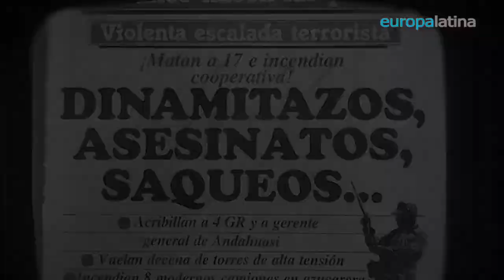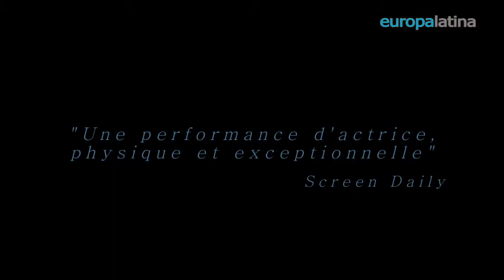Canción Sin Nombre, Neorrealismo a la peruana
Producción independiente, 100% mestiza, 100% latinoamericana

Extractos de "Melina Leon conversa con Rubén Romero"   «La roba niños es una inspiración de Luz Salgado». Pero la música es noble, la fotografía un tour de force y los actores «aportaron al guión». Melina nos cuenta de sus años como migrante en Nueva York «que me permitieron comprender los problemas de la soledad e incomunicación»  que enfrentan sus actores, mucho de ello migrantes ayacuchanos.

Y ante todo, hemos hablado de esa necesidad, de esa urgencia que tiene el Perú de reencontrarse después de esa guerra política que no generó la catarsis oportuna. Puede ser Canción Sin Nombre esa catarsis que nos hace falta?»Ojalá que nos haga bien ver esta película» dijo Melina.

Después de las papas vaginales llega una versión menos ajena, sin concesiones pero llena de buenas complicidades, tantas que quizás estemos frente al inicio de un neorrealismo a la peruana, su cinematografía lo agradece.Sus personajes malvados fueron inspiración directa de malvados fujimoristas reales y tristemente célebre por crímenes y complicidades execrables: la roba niños está inspirada en Luz Salgado".